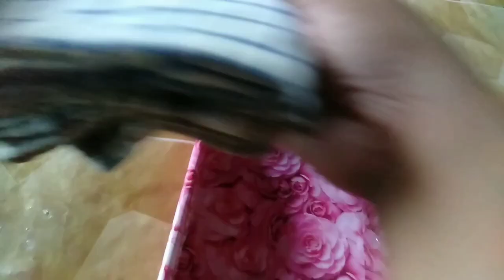DIY kotak bekas lagi jadi storage pink cantik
dailyvlog irt DIY kotak bekas jadi storage pink cantik @FitriYanti-dz9rn

info barang unboxing:
stiker marmer anti air, minyak dan api